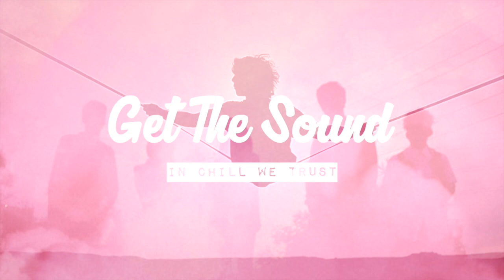EFIX & Kokenn - Louise ( Feat Edgar )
Edited by Get The Sound

We have no rights on this song, if a producer or label has an issue with any of the uploads, please get in contact  and we will take the appropriate measures (including artists of the images used)